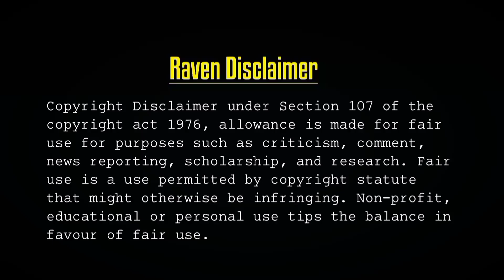Witness movie tamil review | Raven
Hollywood series and movies in tamil explanation and Reviews available

Some time ps4 Games streaming also happens

Raven always for you ! Thank and love you all my Darlings